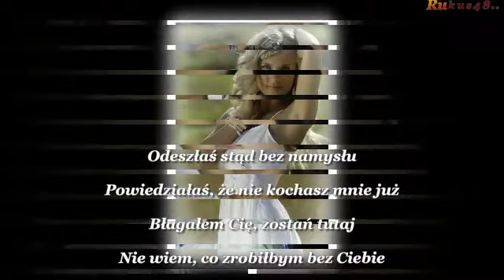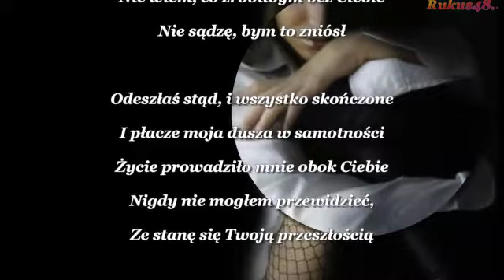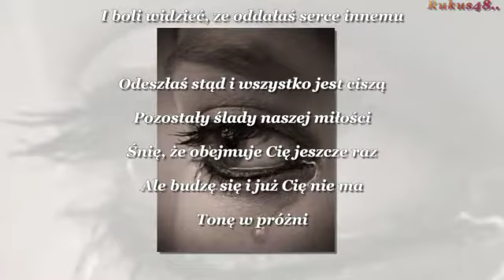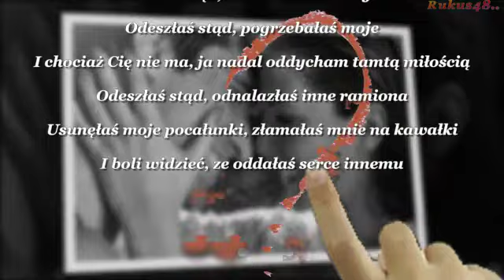Reik- Te fuiste de aqui (Odeszłaś stąd bez namysłu) Tekst.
Odeszłaś stąd bez namysłu
Powiedziałaś, że nie kochasz mnie już
Błagałem Cię, zostań tutaj
Nie wiem, co zrobiłbym bez Ciebie
Nie sądzę, bym to zniósł

Odeszłaś stąd, i wszystko skończone
I płacze moja dusza w samotności
Życie prowadziło mnie obok Ciebie
Nigdy nie mogłem przewidzieć,
Ze stanę się Twoją przeszłością

Odeszłaś stąd, odnalazłaś inne życie
Odeszłaś stąd, pogrzebałaś moje
I chociaż Cię nie ma, ja nadal oddycham tamtą miłością
Odeszłaś stąd, odnalazłaś inne ramiona
Usunęłaś moje pocałunki, złamałaś mnie na kawałki
I boli widzieć, ze oddałaś serce innemu

Odeszłaś stąd i wszystko jest ciszą
Pozostały ślady naszej miłości
Śnię, że obejmuje Cię jeszcze raz
Ale budzę się i już Cię nie ma
Tonę w próżni

I nadal czuję w powietrzu, że pieści mnie Twój głos
Ukradłaś mi księżyc, niebo i gwiazdy..